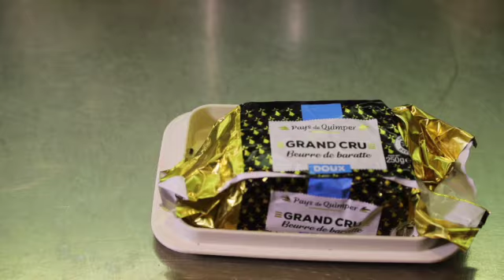poulet caramélisé au sirop d'érable SD 480p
POULET CARAMELISE AU SIROP D’ERABLE
INGREDIENTS (4p)
4 blancs de poulet    400g petites pommes de terre
2 carottes     75g amandes pelées
50g beurre     15cl bouillon de volaille
3 càs sirop d’érable    coriandre moulue et feuilles
sel fumé, sel, poivre    1 citron (jus)
REALISATION
Faire mariner les blancs de poulet salés et poivrés 30’ dans le jus de citron.
Mettre les pommes de terre pelées dans de l’eau froide salée, pré-cuire 15’ après le début de l’ébullition sur feu moyen. Peler les carottes, les couper en petits bâtonnets (1cm de long).
Dans une cocotte, faire fondre le beurre et y mettre à dorer les blancs de poulet. Ajouter ensuite les pommes de terre, les carottes en bâtonnets et les amandes ; arroser avec 3 càs de sirop d’érable et faites caraméliser 5’ environ. Assaisonner avec le sel fumé, le poivre et la poudre de coriandre. Ajouter la marinade et le bouillon. Laisser cuire 10-15mn à petit frémissement. Au besoin prolonger un peu la cuisson pour faire réduire la sauce.
Mettre en assiette et décorer avec les feuilles de coriandre.